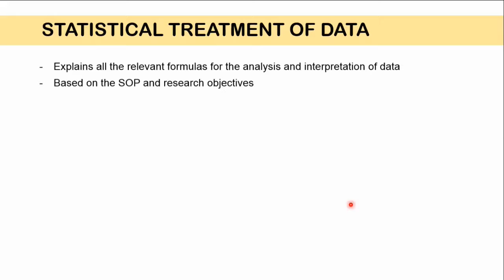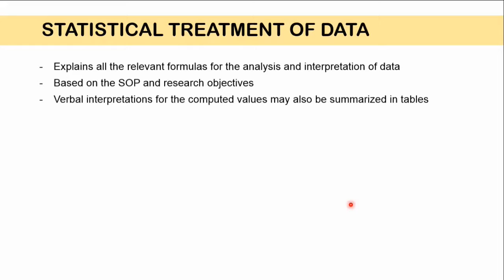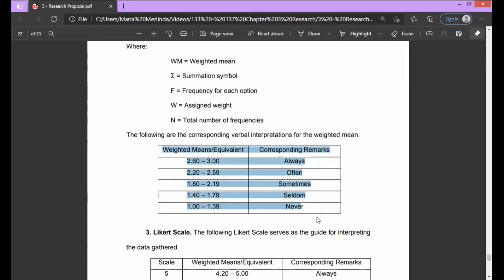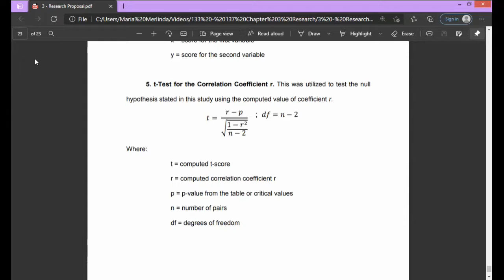[Tagalog] Writing Chapter 3 Statistical Treatment of Data with Example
Dito ay pag-uusapan natin kung paano magsulat ng statistical treatment of data na siyang huling part sa chapter 3 ng isang quantitative research.